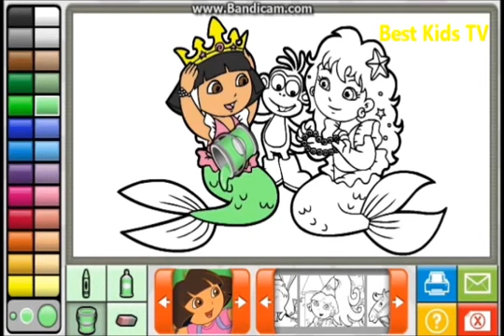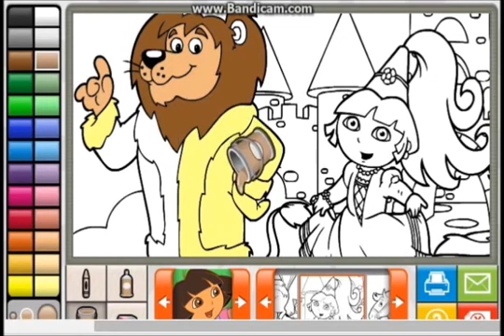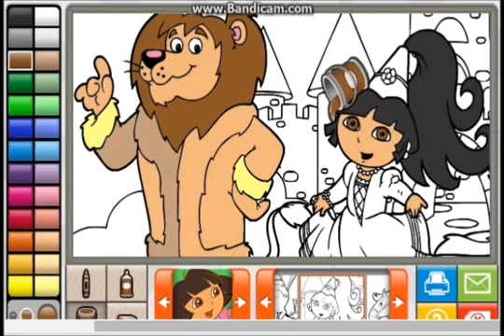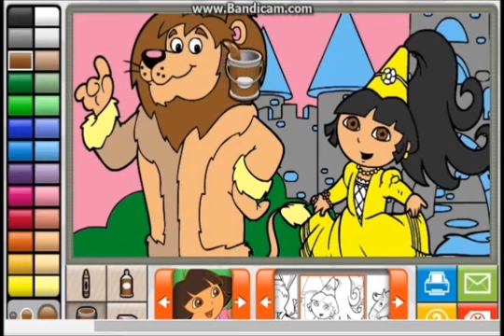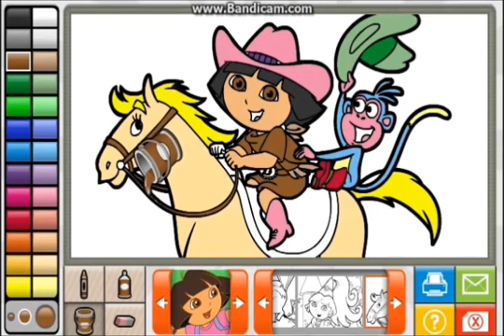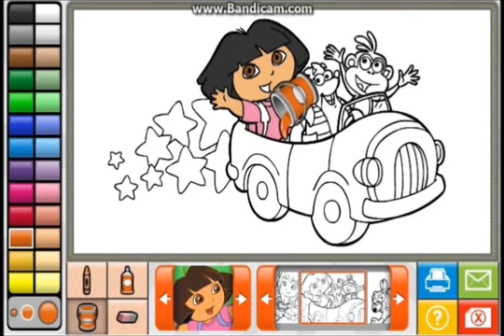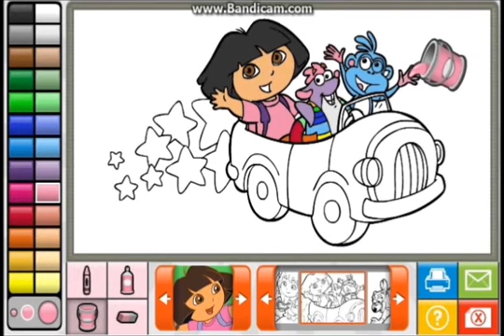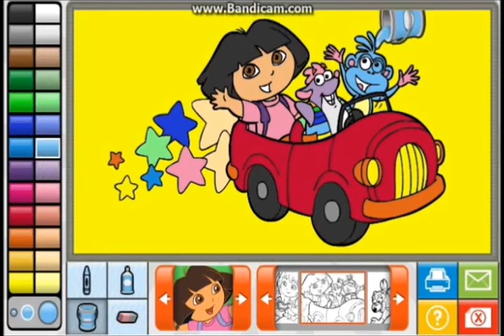Dora the Explorer Full Coloring Book English 2014